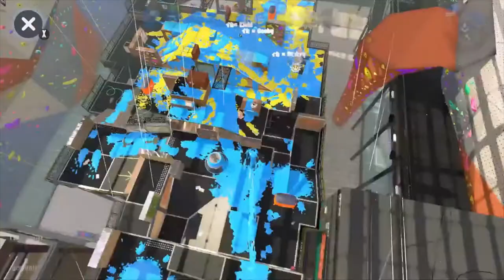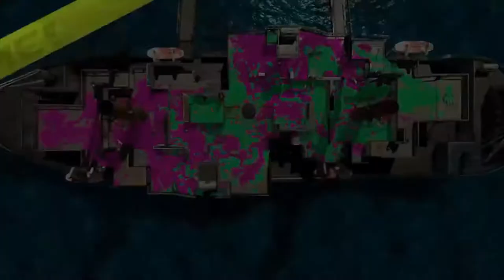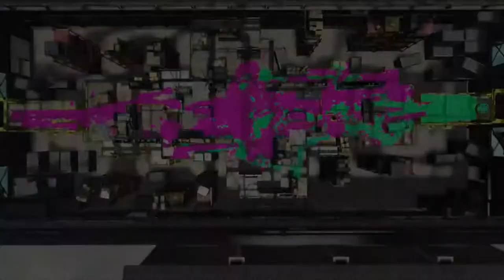Scrim Session #1 || Splatoon 2 Comp Scrims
-Game One-
Vs. Ham Clan Bo7
-Game Two-
Vs. Stingray Clan Bo7
-Game Three-
Vs. OON Clan Bo7
*We had a dc on Clam Anchovy
*Due to the late timing some of the games had to be done in a 3v3 Format

For more videos go to acespyvideos